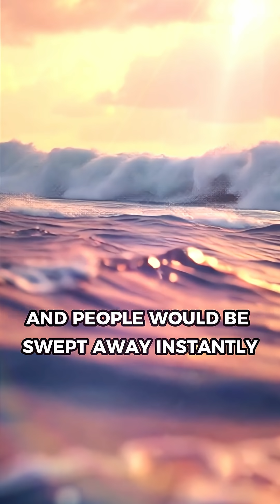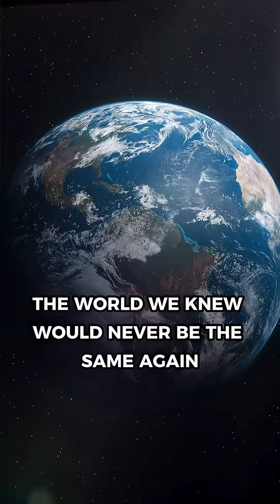Earth stopped rotating for 1sec?